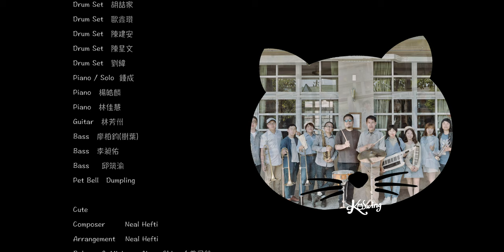KoSwing Big Band ｜Cute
【 Cute 】
Composer        Neal Hefti
Arrangement    Neal Hefti
線上合奏計畫   狗屎運爵士大樂團
Balance & Mixing Engineer   Aimee Chiou / 曾己銓
Film editor    Aimee Chiou ( Photography Aimee )

指導老師
Sax    曾己銓
Trumpet    蔡凱麟
Trombone   鄧亦峻
Piano   易士傑
Drum Set  廖柏鈞(樹葉)
Bass   謝智揚
Guitar   鄭勳賢
宅錄線上課程  陳恩光

特別感謝
臺南市政府文化局
本片獲得臺南市“線上影片製作紓困補助”

感謝以下廠商長期贊助樂團活動
‣ 華菲股份有限公司
‣ 天下南隅 Provintia Hotel-原天下大飯店
‣ 維達都會生活俱樂部 La Vida Health Club
‣ BN 賓彬國際有限公司
‣ LiteBlox Taiwan
‣ 卡羅爾銅管樂器觀光工廠 CarolBrass Tourism Factory
‣ 凱德森樂器Cadeson
‣ Hó Thiann Performing Arts 好廳 文．藝．展．演
‣ TK Melody Saxophone & SBV Mouthpiece

More KoSwing!